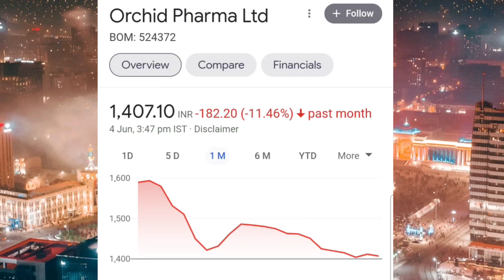Alok Industries Ltd Share 🔥 Ruchi Soya Limited ⚫ Orchid Pharma Ltd || Risk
Stay safe

Stay alert

Ruchi Soya Limited. Share

Orchid Pharma Ltd. Share